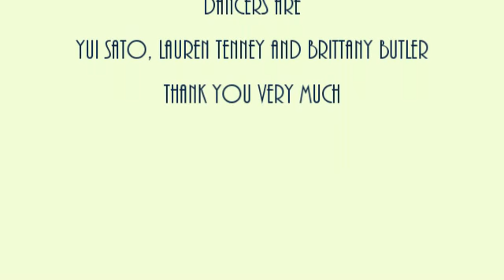Herbert Weidner Aria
Aria for Piano Violin and Cello in d-minor op. 1982sty. On the Piano : Herbert Weidner